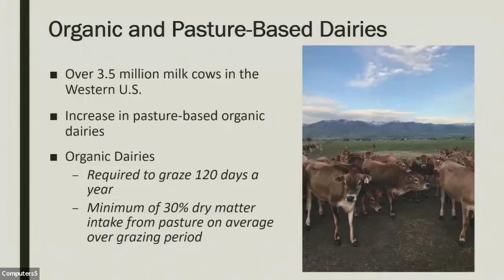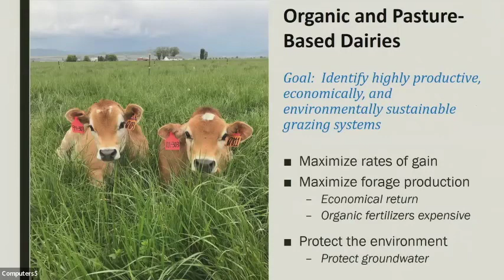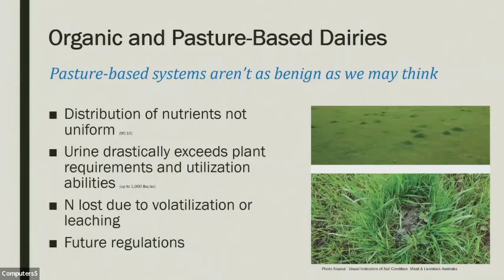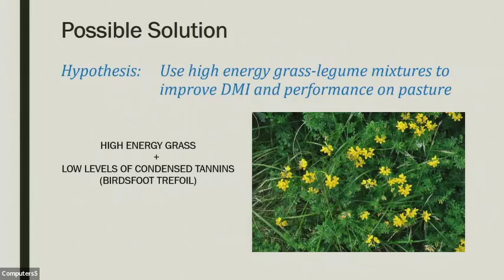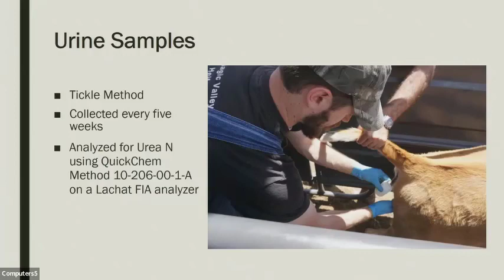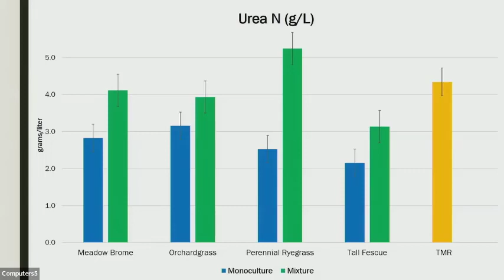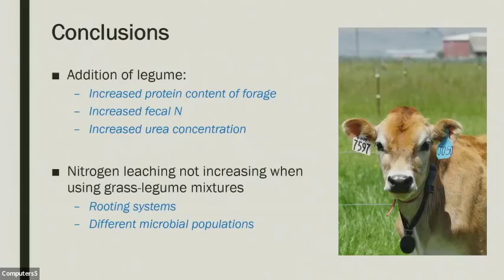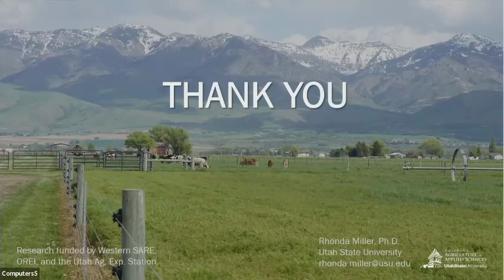Improving Production & Minimizing Nutrient Loss in Grazing Systems With Grass-Legume Mixtures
Improving Production and Minimizing Nutrient Loss in Grazing Systems through the Use of Grass-Legume Mixtures

This was presented by Rhonda Miller at the 2022 Waste to Worth Conference.